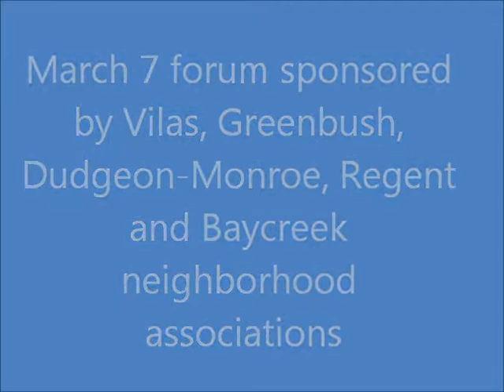Soglin 3 7 forum FINAL